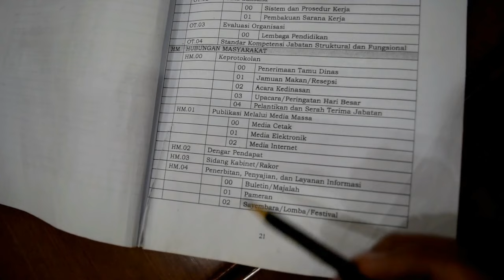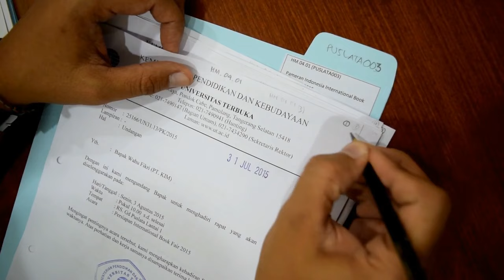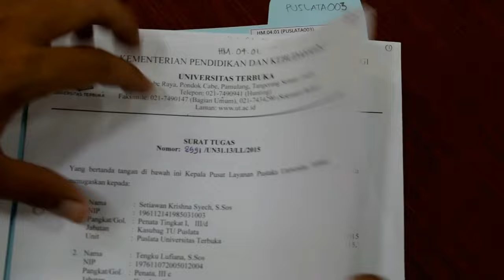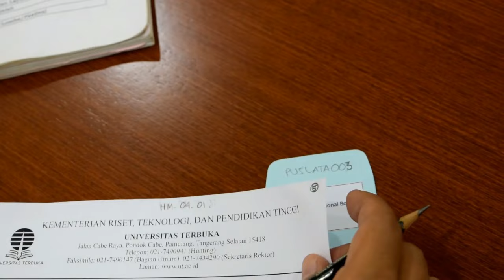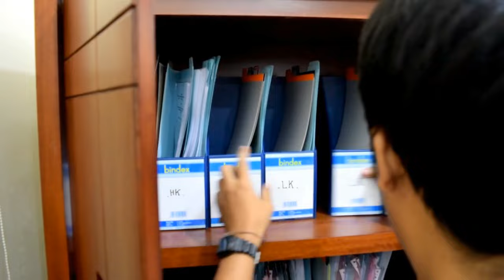Tutorial Pemberkasan Arsip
Tutorial pembelajaran cara pemberkasan arsip.